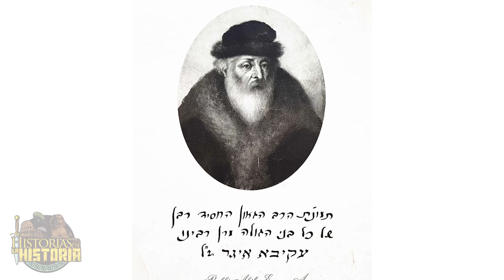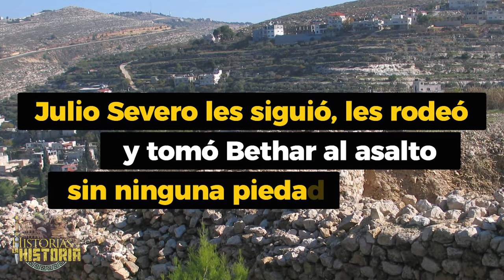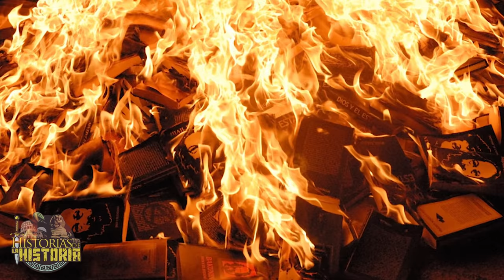Un HISPANO sembró la semilla del CONFLICTO JUDEO PALESTINO en la ANTIGUA ROMA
¿Cómo empezó el conflicto JUDEO PALESTINO? ¿Sabías que un hispano sembró la semilla en el año 135? ¿Qué pasó hace casi 2.000 años?

𝓜𝓾𝓬𝓱𝓪𝓼 𝓰𝓻𝓪𝓬𝓲𝓪𝓼

𝓙𝓙 😘👌